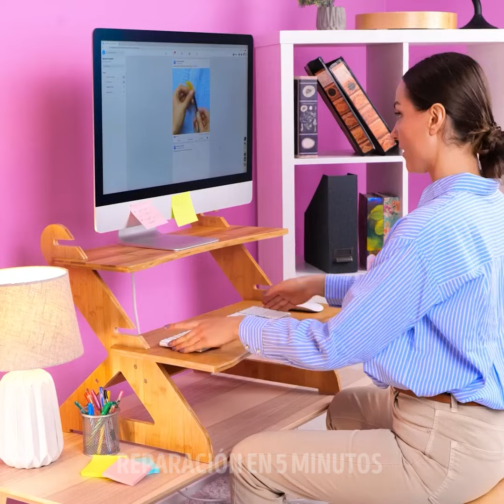Trucos de Handyman: ¡Geniales Técnicas de Reparación para Cualquier Tarea!